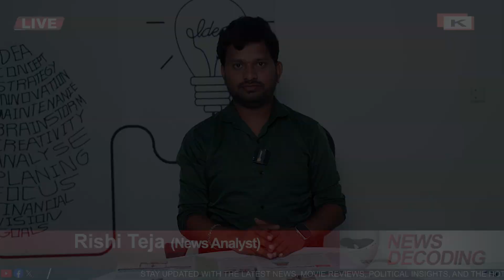Special Topic on SC వర్గీకరణ | Reservations | Supreme Court | Manda Krishna Madiga | PM Modi